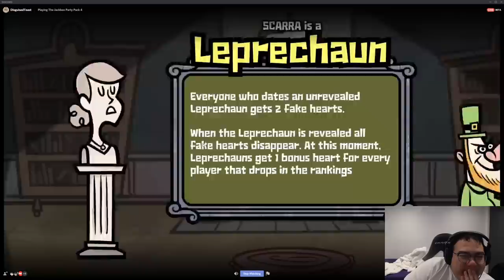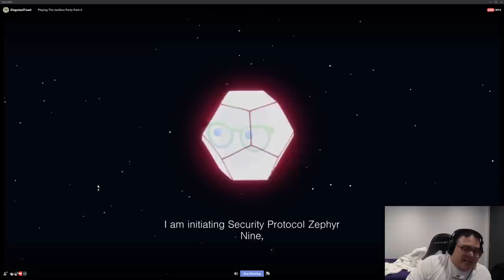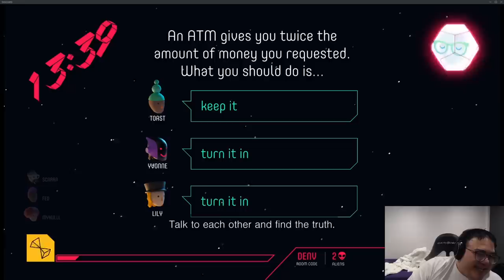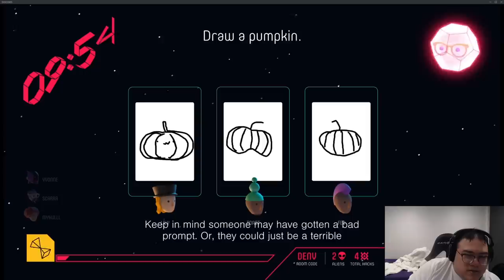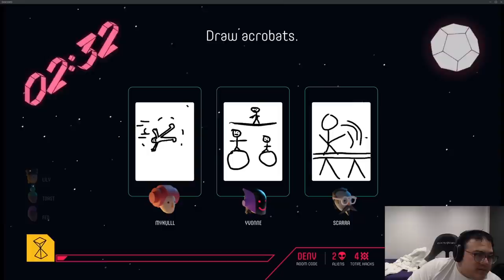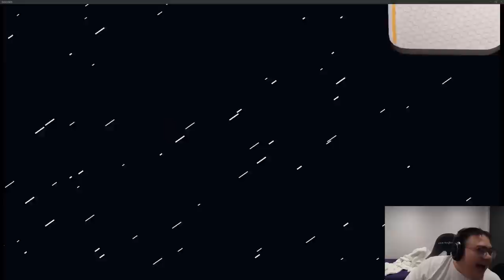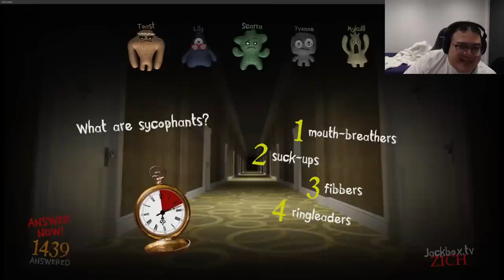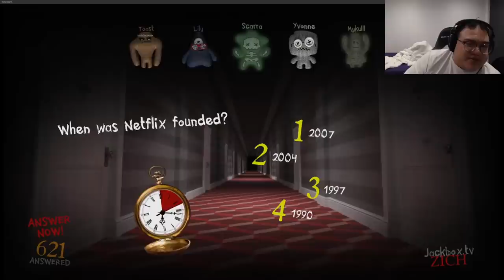A NEW SHIP IN TOWN?! OFFLINETV PLAYING MONSTER DATING! | JACKBOX PARTY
2nd part of Offline Tv playing party games together!